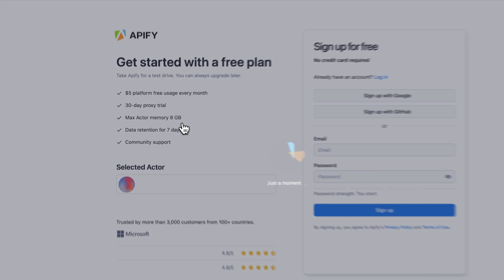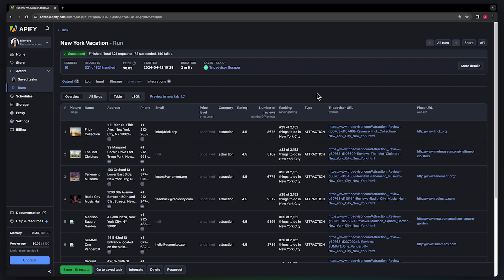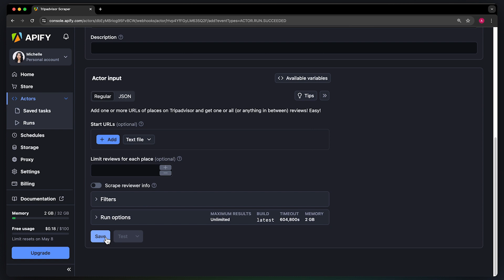How to scrape Tripadvisor reviews, restaurants and hotels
See how you can scrape data from Tripadvisor with a ready-made Tripadvisor API from Apify Store 🛒 The Tripadvisor scraper let you scrape Tripadvisor reviews, descriptions, prices, contact information, and a lot more 📊 Export your results in HTML, CSV, or Excel and integrate them with other cloud services ☁️

*How to use the Tripadvisor Scraper 🧑‍🏫*

Step 1: Search for ’Tripadvisor Scraper’ on Apify Store
Step 2: Click ‘Try for free’
Step 3: Choose a location you want to scrape
Step 4: Set your preferred limits
Step 5: Start the Actor and download Tripadvisor data!

*Useful links 🧑‍💻*

*Why scrape Tripadvisor? 🤔*

• Automated data extraction from hotels, restaurants, and experiences
• Competitive analysis - get insights into competitor's ratings, offers and strategies
• Trend detection - detect emerging trends and user preferences for certain types of accomodation
• Fine-tune your apps and websites - scraped data can be integrated to your own applications without the need of official Tripadvisor API
• AI model training - use accumulated data to train your LLM or MLMs, such as personalized travel bots or itinerary planners

*Follow us 🤳*

*Timestamps ⌛️*

00:00 Introduction
00:28 Set up Tripadvisor Scraper
01:35 Run the configuration
01:47 Export you results
02:00 How much does it cost?
02:19 Integrate the Actor with other tools
02:39 Like and subscribe!